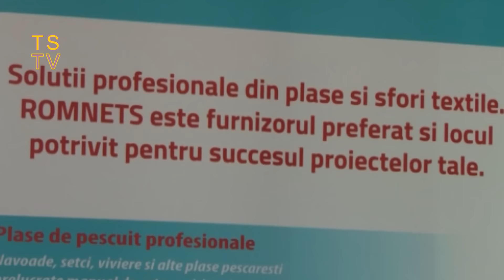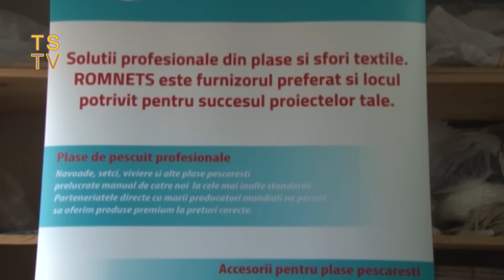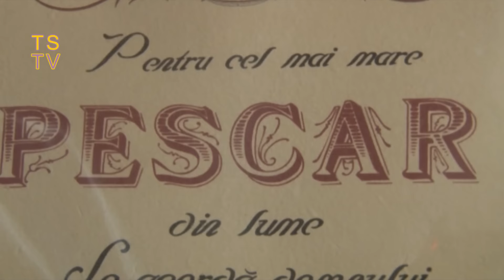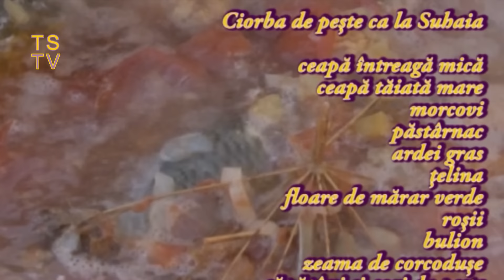Pe baltă la Suhaia , reportaj TS TV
Un popas pe malul Dunării, la Suhaia,Teleorman,  unde vom vedea cum se confecționează plasele de pescuit. Apoi mergem la pescuit pe Dunăre si în final vă poftim la o ciorbă de pește cu pită coaptă în țest. Reportaj TS TV.